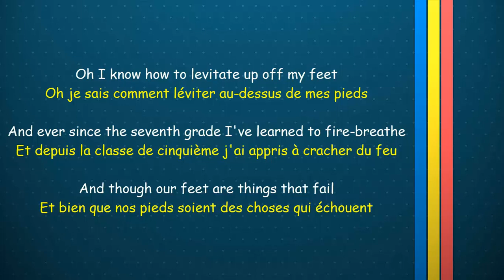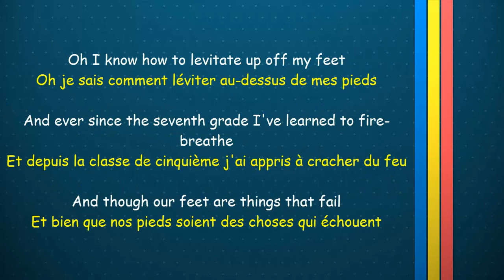Twenty One Pilots - Levitate [Traduction FR]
Ici Vous Trouverez La Traduction du Twenty One Pilots - Levitate Traduction FR. Enjoy ;)

This is a translation video, I Do Not Intend To Steal This Content .

Huge Thanks to greycove For the Amazing Cover Check it Out Right Here :